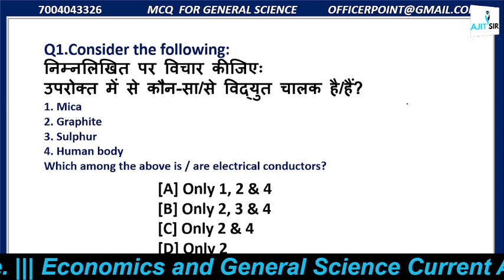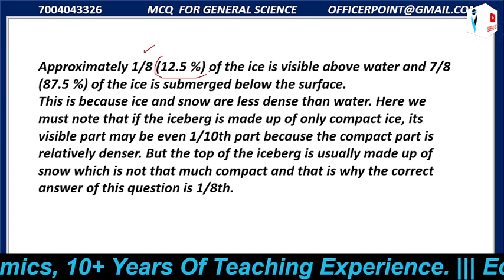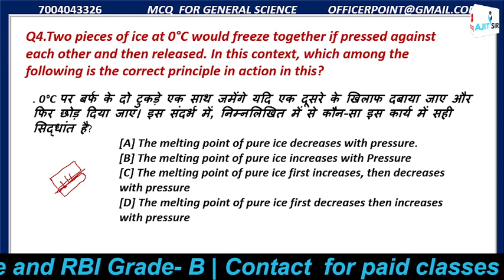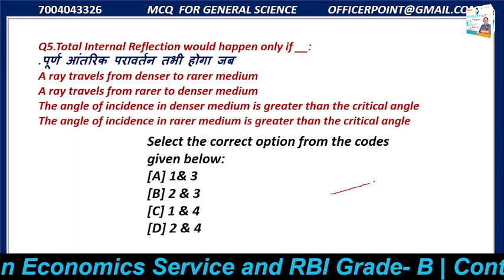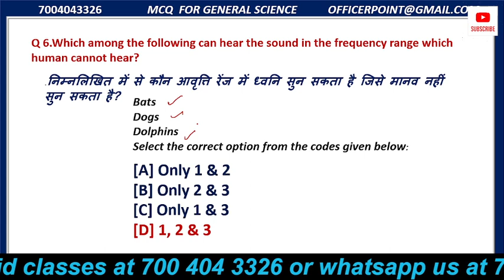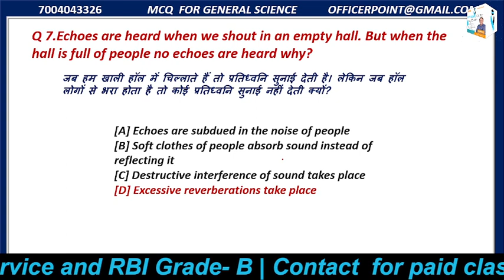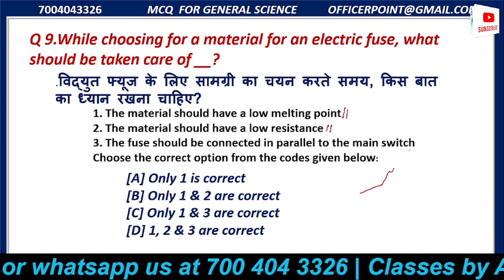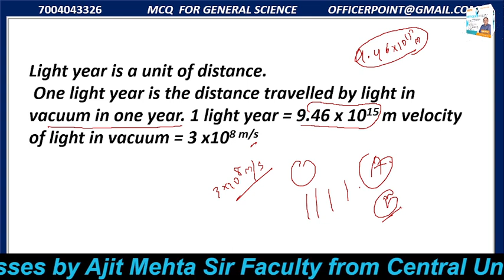# 68 th Bpsc I Jpsc I Jssc I Physics I Most Important Mcq.....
In This Session Ajit Mehta Sir Discussed Abouut Most Important Mcq I Physics .For Pdf You Should Follow Me over @ Telegram OfficerPoint Official .